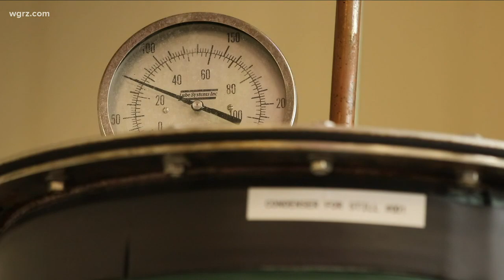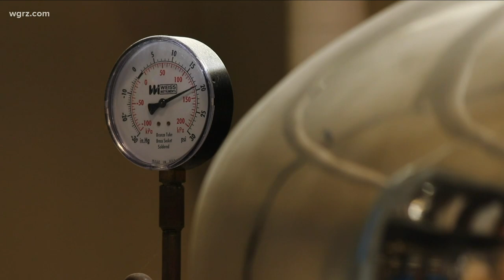Western New York distillery making hand sanitizer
Roy Bakos says his company has made hand sanitizer before for their own use. They have all the equipment and ingredients. When the outbreak happened, he saw a need.